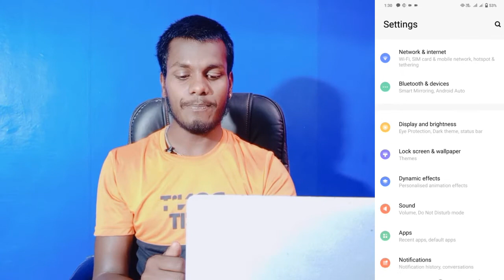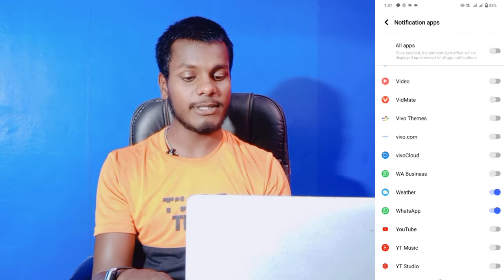Vivo Y72 Notifications Light Effect || How To Use Dynamic Effect On Vivo Y72 || Tech Akhilesh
How To Enable Notification Light Effect On Vivo Y72
Vivo Y72 Notification Border Light Effect

My Camera

My Trypod
My Light